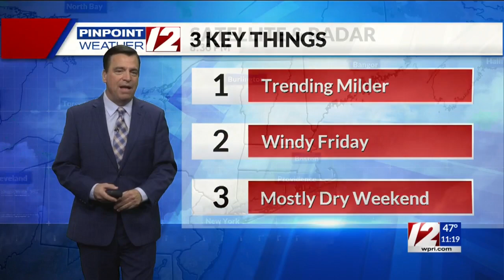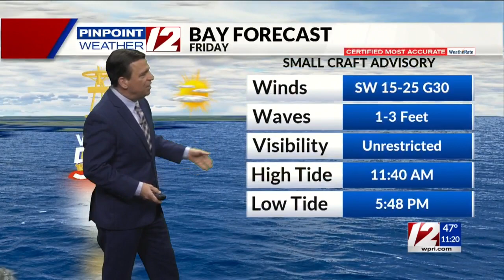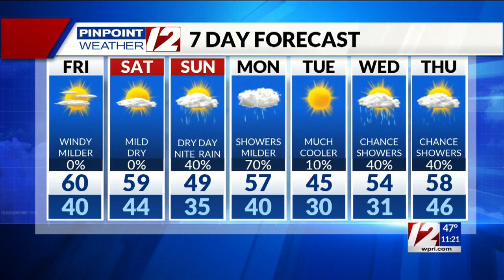Pinpoint Weather 12